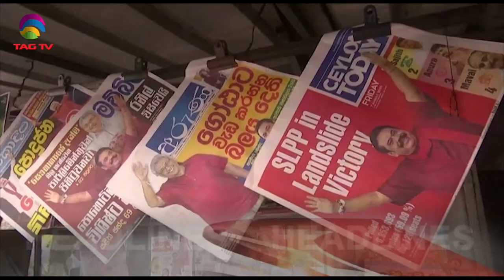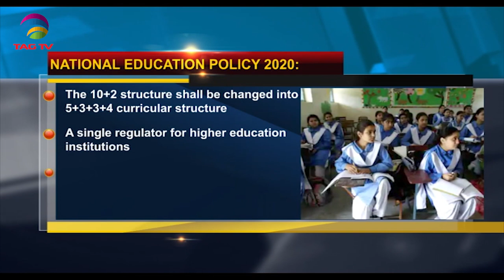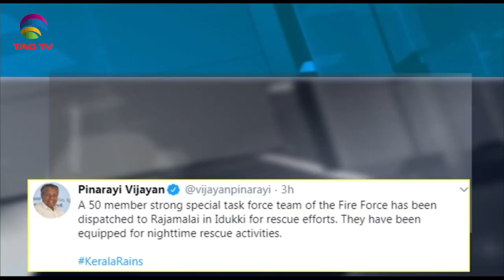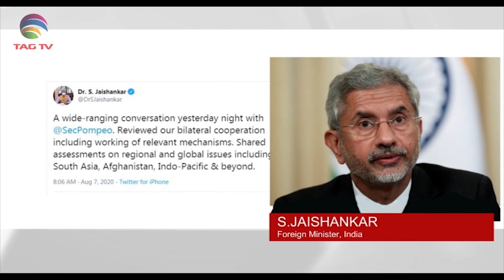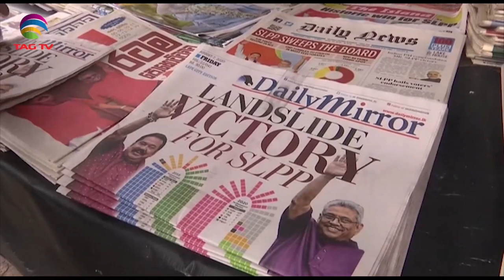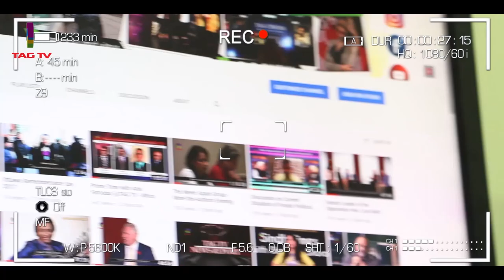'New Education Policy will be a foundation of India-PM Modi-South Asia News August 7 @TAG TV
'New Education Policy will be a foundation of India-PM Modi-South Asia News August 7 @TAGTV